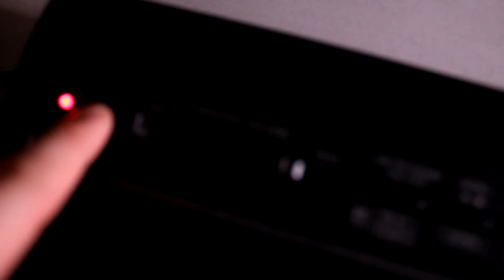Tales of Friends: Aashveer - The Depressed Friend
WELCOME TO THE BIT
IT'S ALL A MEME - PLZ DON'T TAKE ANY OF THIS SERIOUSLY. (Especially the singing, that's my tryhard singer impersonation)